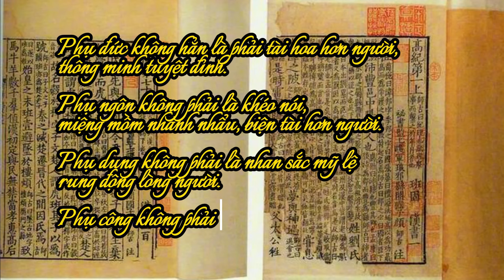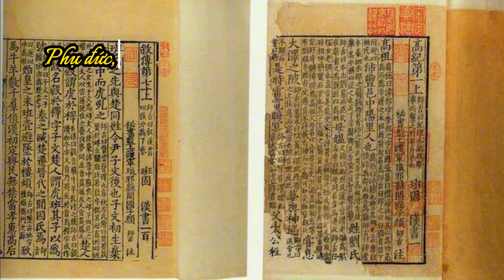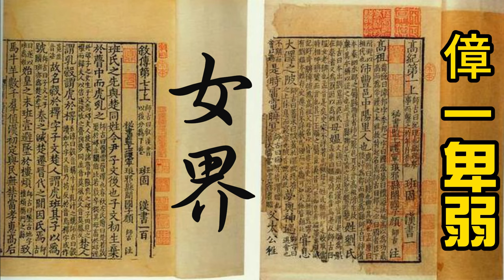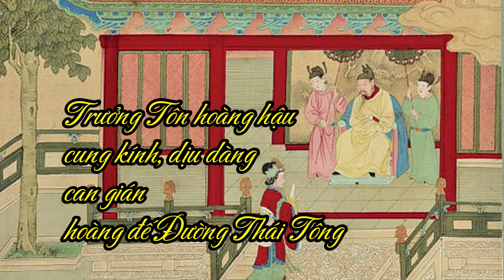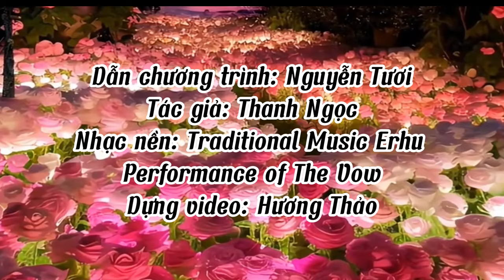Ý nghĩa chân thực của 'Tứ Đức' - DKN Văn hóa